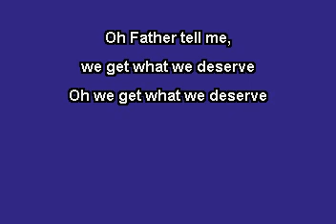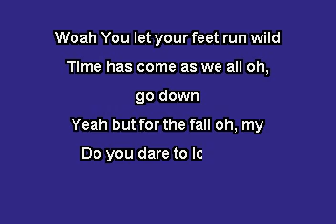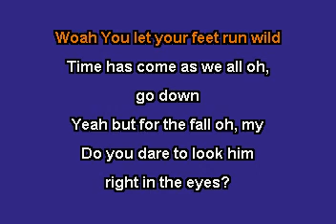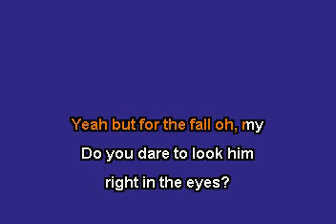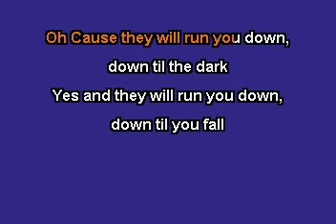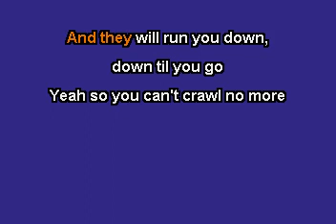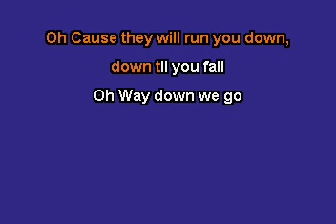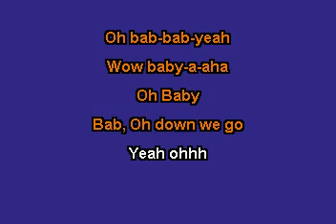Way Down We Go (In the Style of Kaleo) (Karaoke with Lyrics)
The KARAOKE Studio offers the world's most up to date Karaoke library for Karaoke fans around the world.